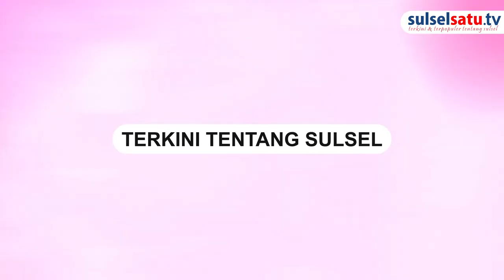DPRD Makassar Dorong Pengusaha Patuhi Aturan, Tak Boleh Jago-jagoan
Talkshow bersama  Ketua Komisi A DPRD Makassar Rahmat Taqwa Qurais
Video terkini dan terbaru..